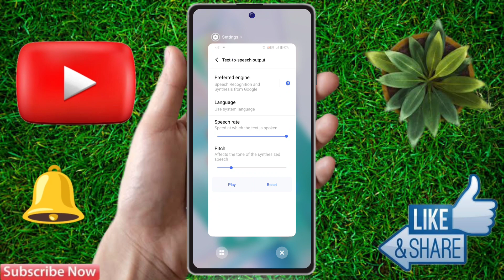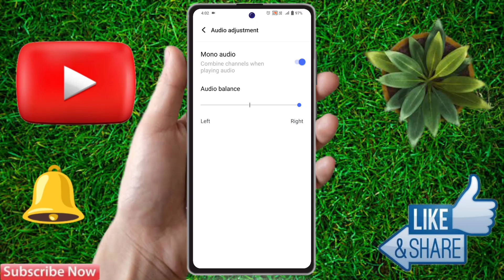vivo x100 me volume kaise badhaye, vivo x100 volume problem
vivo x100 me volume kaise badhaye,
vivo x100 volume problem,
vivo x100 volume increase,
vivo x100 volume setting,
vivo x100 me awaz kaise badhaye,
vivo x100 audio booster, vivo x100 sound problem, vivo x100 sound kaise badhaye, vivo x100 sound settings